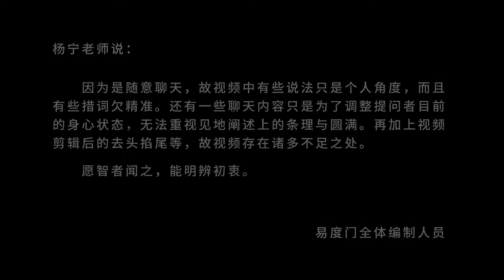生老病死 易度门 聊天室汇辑2015年11月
生老病死
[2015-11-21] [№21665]